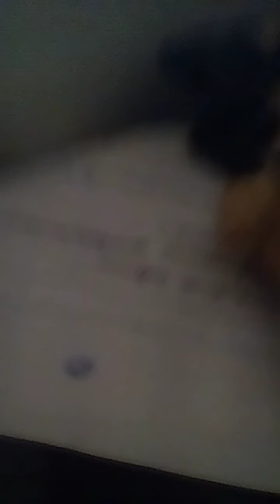WWE Royal Rumble Part 4 of 5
A Royal Rumble to see who faces Triple H in WrestleMania 91
KJ set a match if *winner* wins
AJ brutalized KJ and Miz